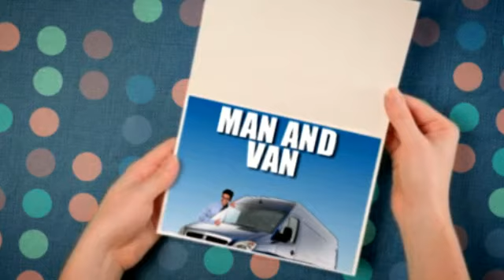PIANO'S A GREAT GIFT-NOT JUST FOR XMAS - SALFORD CHEAP PIANO REMOVALS